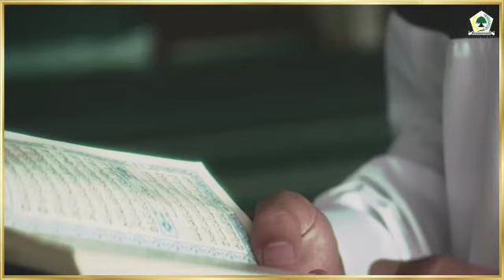PESAN AIRLANGGA HARTARTO IDUL ADHA 1442H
Ketua Umum DPP Partai Golkar Airlangga Hartarto mewakili segenap keluarga besar Partai Golkar mengucapkan selamat merayakan Hari Raya Idul Adha 1442H - 20 Juli 2021.